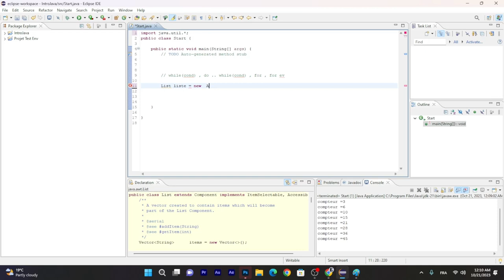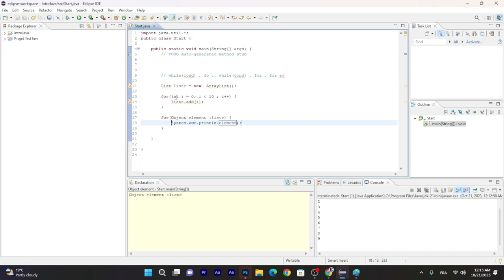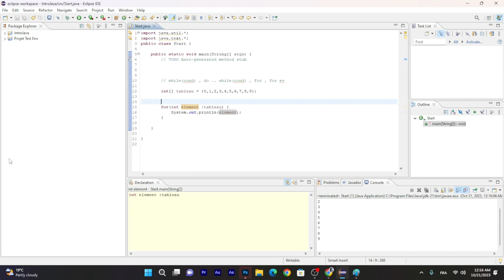Apprendre les fondamentaux du langage JAVA 2023 - Les boucles